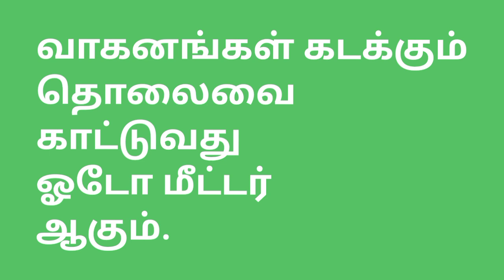45 - அளவீடுகள் - 6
அளவீடுகள்